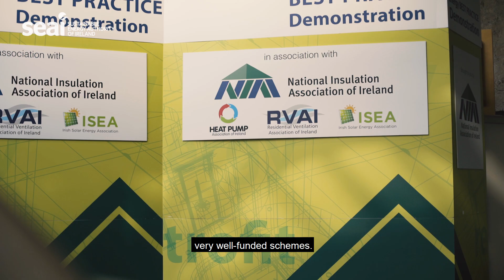Insulation Grants for Irish homes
Insulation in your home will reduce heat loss and your heating bills. For more information on grants in order to upgrade your home